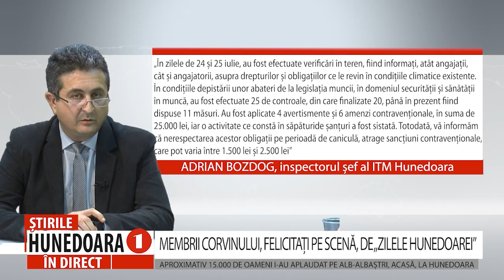AMENZI DE 25.000 DE LEI, PENTRU NERESPECTAREA NORMELOR DE MUNCĂ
ITM HD: ZECI DE CONTROALE PRIVIND RESPECTAREA DREPTURILOR  ANGAJAȚILOR PE PERIOADĂ DE CANICULĂ
 Inspectorii din cadrul Inspectoratului Teritorial de Muncă Hunedoara au efectuat zilele trecute controale la mai multe firme care își desfășoară activitatea în spații deschise, în aer liber și au aplicat amenzi de 25.000 de lei. În zilele caniculare, cu peste 37 de grade Celsius în termometre, angajatorii sunt obligați să ia măsuri minimale pentru menţinerea stării de sănătate a salariaţilor care lucrează în aer liber, cum ar fi reducerea intensității și ritmului activității fizice, asigurarea a minimum 2 litri de apă pe zi, a echipamentului de protecție, dar și alternarea efortului fizic.